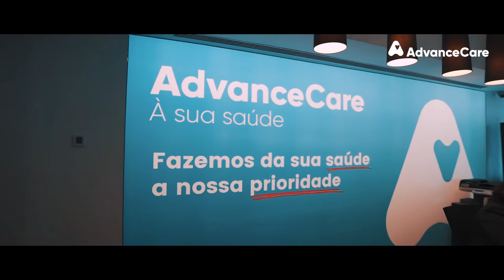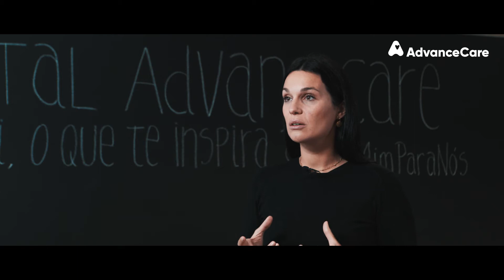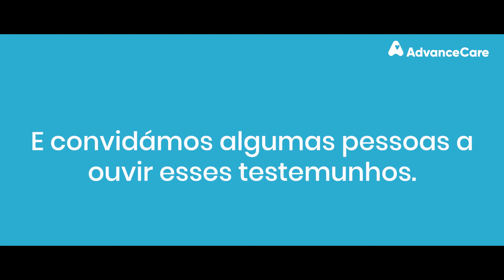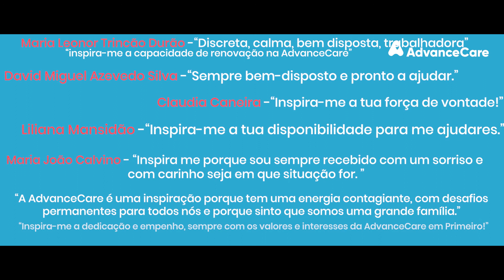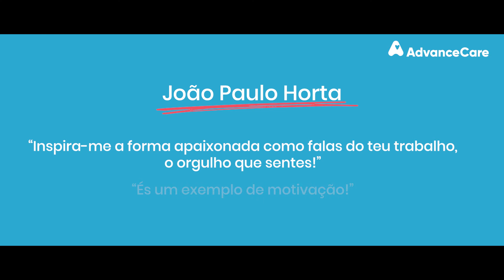AdvanceCare - Instituicional -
Made with love by uppOut team.
We are not scientists but we are creators!